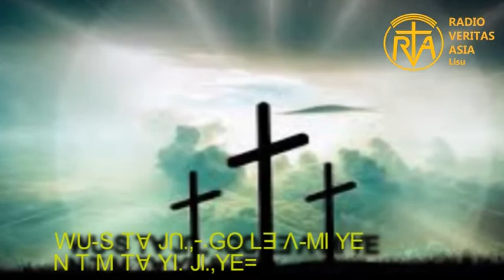ꓪꓴ-ꓢ ꓔꓯ ꓙꓵꓻ꓾ꓖꓳ ꓡꓱ ꓥ_ ꓟꓲ ꓬꓰ ꓠ ꓔ ꓟ ꓔꓯ ꓬꓲꓸ ꓙꓲꓻ ꓬꓰ=